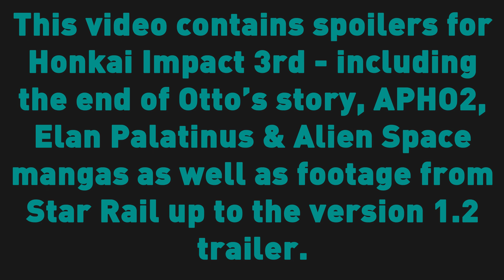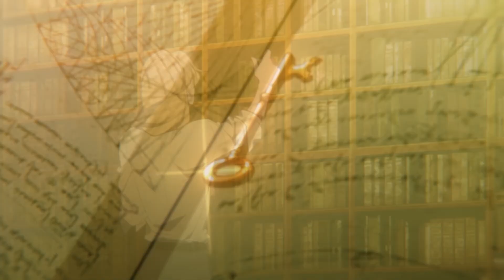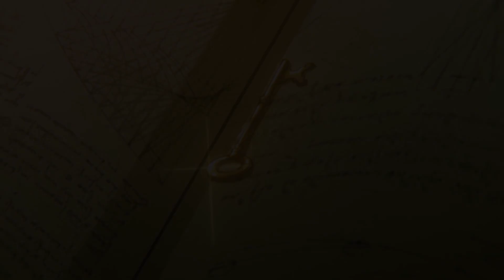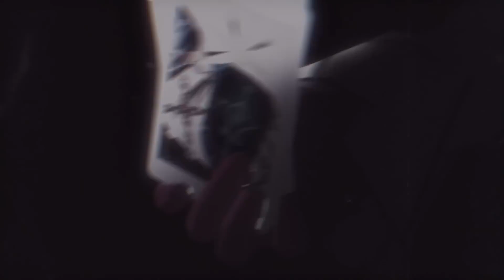Unraveling Luocha's Mysterious Past | Honkai: Star Rail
Who is Luocha? What secrets does he hide? Today, we're taking a deep dive into this intriguing character from Honkai: Star Rail. We'll explore Luocha's hidden connections, his intriguing motives, and his fascinating relationships with other characters, including potential ties to Otto Apocalypse and Void Archives. If you're looking to understand more about Luocha, or just love theorizing about game lore, I hope you enjoy this video. Let me know if you have any theories of your own in the comments below!

Timestamps:

00:00 - 01:29 - Words from Jing Yuan & Luocha
01:29 - 04:42 - Luocha and the coffin
04:42 - 06:11 - Otto Apocalypse similarities
06:11 - 08:01 - Who is Void Archives?
08:01 - 10:58 - Luocha defeated Nanook?

All music used is from HOYO MiX.